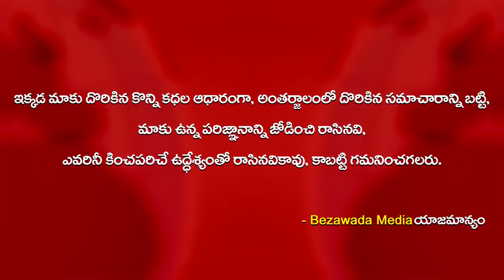AP Cm Ys Jagan Intract With a Girl Video Call vizianagaram | Emotional Video | Bezawada Media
AP Cm Ys Jagan Intract With a Girl vizianagaram | Emotional Video | Bezawada Media

CM YS Jagan Mohan Reddy launches Jagananna Vidya Deevena Scheme
AP CM YS Jagan Vidya Deevena Scheme
CM YS Jagan Mohan Reddy Launches 'Jagananna Vidya Deevena' Scheme At Camp Office
Government of Andhra Pradesh | Jagananna Vidya Deevena Scheme
Jagananna Vidya Deevena Scheme Launch